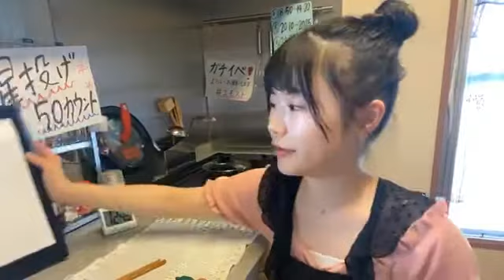2020年09月24日 12時31分55秒 出口 結菜（NMB48 チームM）